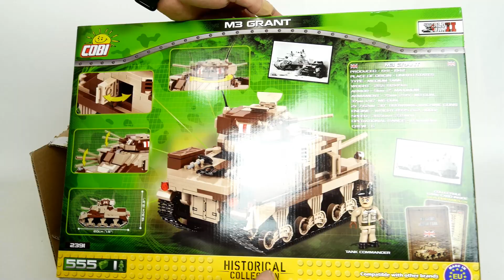COBI Haul 4/2018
How do you like it and what would you like to see reviewed first?